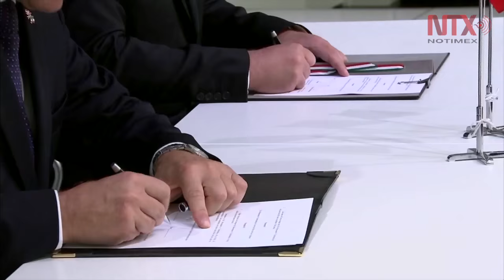México y Dinamarca firman convenios de colaboración en salud y energía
Empresarios daneses reconocen a México como un destino atractivo de inversión